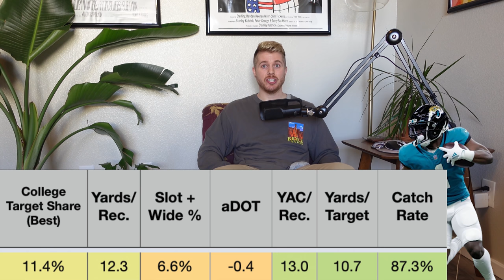Fantasy Showdown: JK Dobbins or Travis Etienne, who to draft?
Travis Etienne vs JK Dobbins